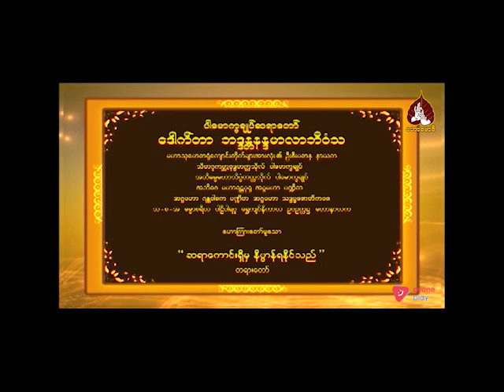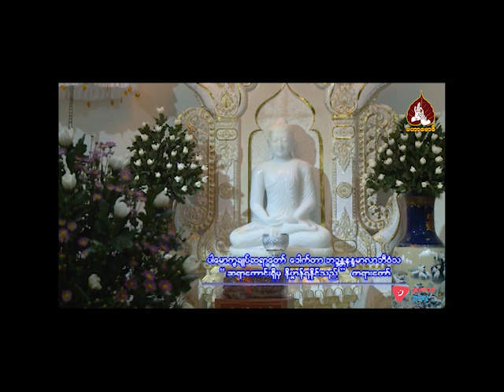ပါမောက္ခချုပ်ဆရာတော်ဒေါက်တာဘဒ္ဒန္တနန္ဒမာလာဘိဝံသ ဟောကြားသော ဆရာကောင်းရှိမှ နိမ္ဗာန်ရနိုင်သည် တရားတော်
00:00 - နိဒါန်း
00:10 - ဆရာကောင်းရှိမှ နိမ္ဗာန်ရနိုင်သည် တရားတော်
01:12 - ဘယ်အခါပဲဖြစ်ဖြစ် နောက်ဆုံးနိမ္ဗာန်ရမယ့် ဘဝမှာပဲဖြစ်ဖြစ် ဆရာကောင်းရှိမှသာလျှင်  နိမ္ဗာန်ရနိုင်သည်
03:15 - အမှန်အကန်သိတဲ့ဉာဏ်ဖြစ်ဖို့လမ်းညွှန်ပြမယ့်ဆရာကိုတွေ့အောင်ရှာရမယ်ဆိုသည့်အကြောင်း(အမှန်အကုန်သိတဲ့ဉာဏ်မရှိရင် နိမ္ဗာန်မရနိုင်ကြောင်း)
05:27 - မှန်ကန်တဲ့လမ်းကြောင်းကိုညွှန်ပြနိုင်ဖို့ကဆရာရဲ့အလုပ်ဖြစ်ပြီး ထိုဆရာညွှန်ပြတဲ့လမ်းကြောင်းအတိုင်းလျှောက်လှမ်းဖို့ကနိမ္ဗာန်လိုချင်တဲ့ပုဂ္ဂိုလ်တွေရဲ့အလုပ်သာဖြစ်တယ်။
55:38 - နိဂုံး ၊ ဆုတောင်း။